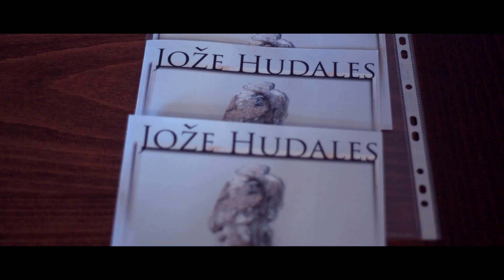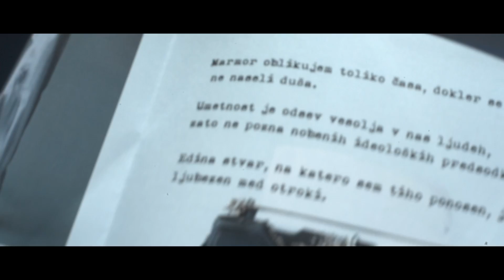Jože Hudales - Podobe v času